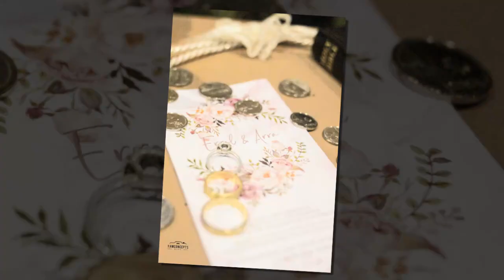PARALUMAN - AGSUNTA VERSION (SDE PHOTO OF MY WEDDING 12.15.2021)